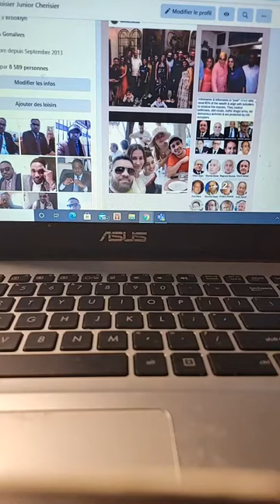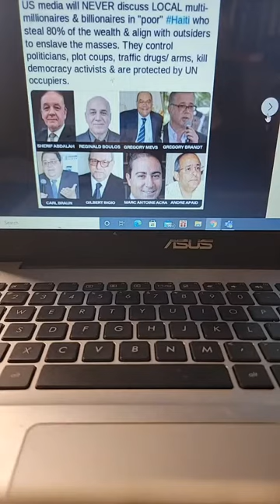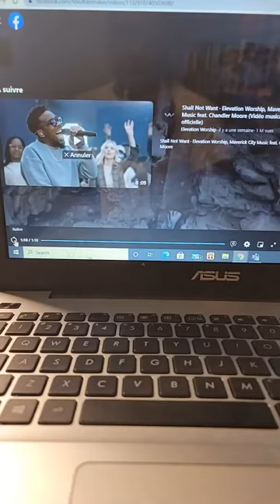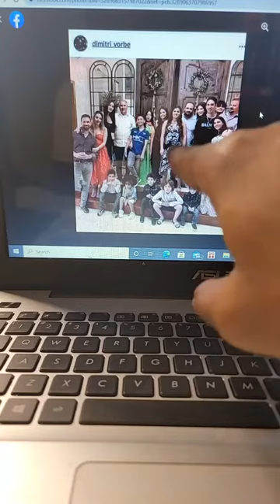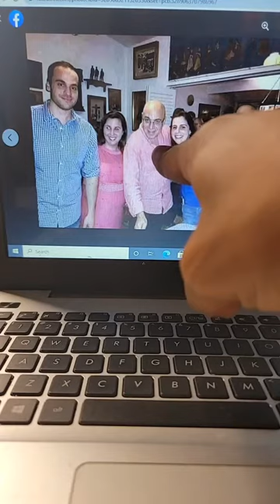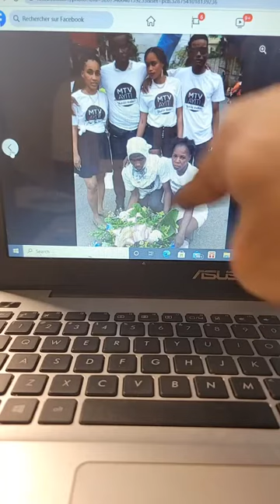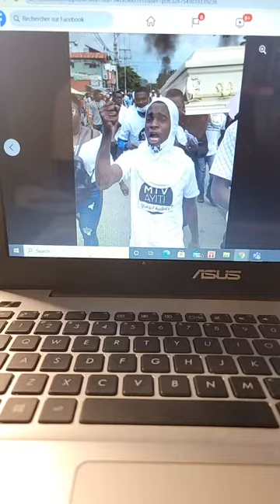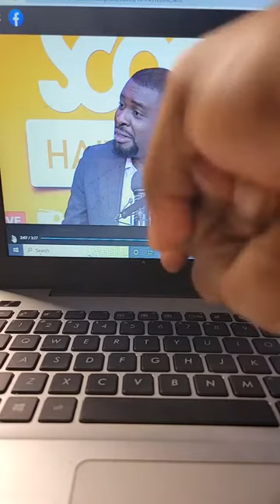☆ Nan fon kè milat siwo libanè a, li vle detwi ti nèg nwa tèt grenn konplètman